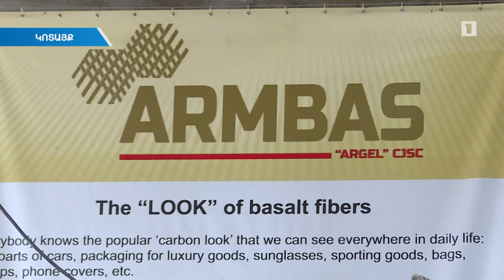Բազալտի մանրաթելի արտադրություն Կոտայքում